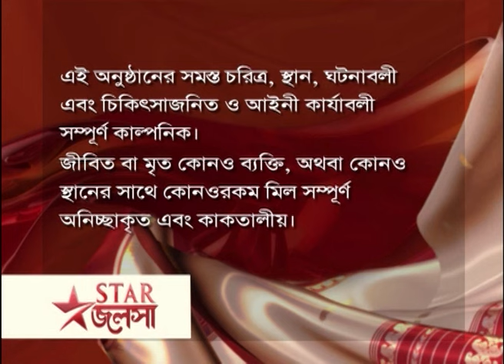Full Episode | মা | Episode 311 | Part A